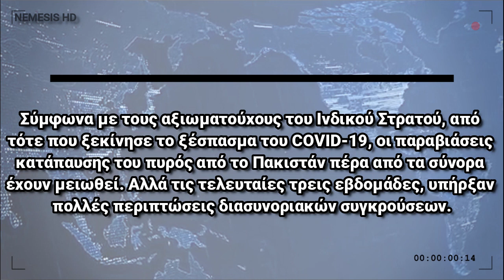ΣΦΟΔΡΕΣ ΜΑΧΕΣ ΜΕΤΑΞΥ ΙΝΔΙΑΣ ΚΑΙ ΠΑΚΙΣΤΑΝ